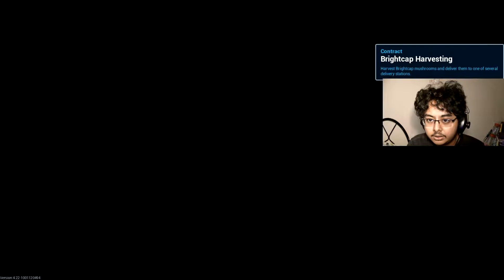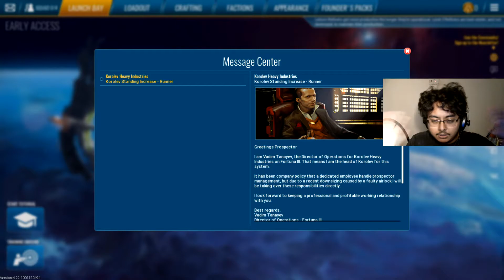Non-Battle Royale, Battle Royale - The Cycle Gameplay #1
Weird but cool concept. I like it! They just need to add some Asian servers then we'll be golden!